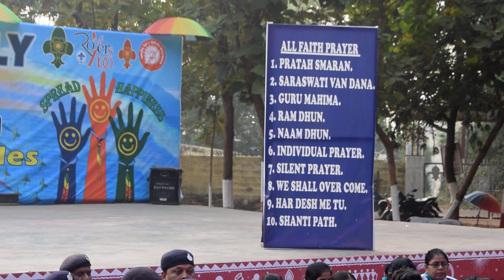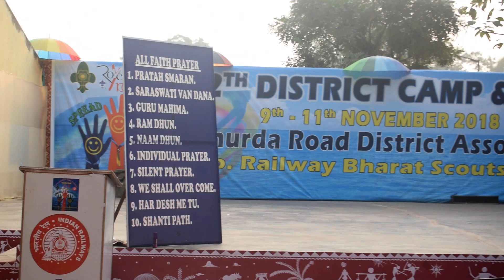All Faith Prayer by Scouts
12TH DISTRICT RALLY OF KHURDA ROAD-2018. 9th to 11th November,